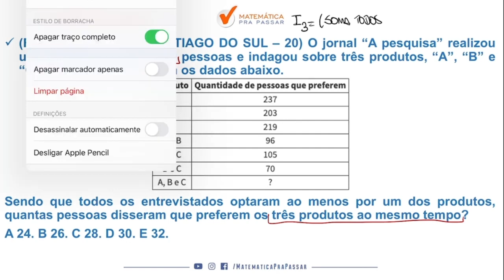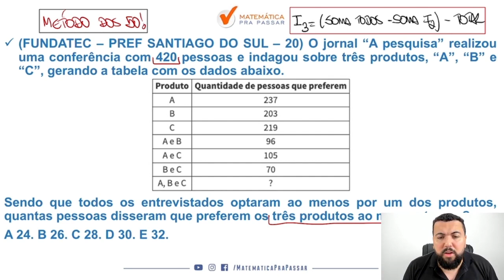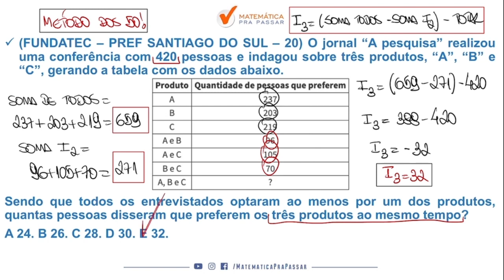Matemática para Brigada RS |Dica 51| Conjuntos nunca foi tão fácil